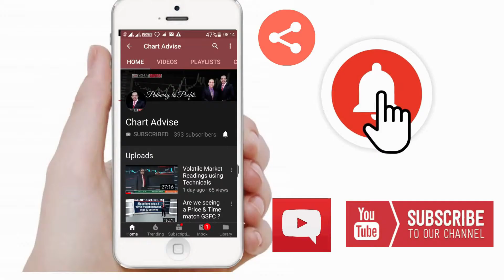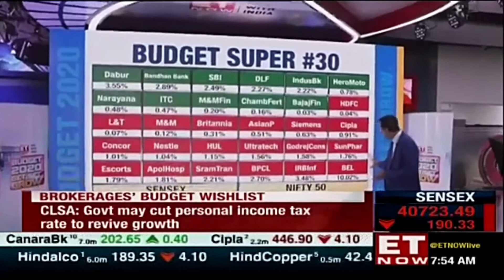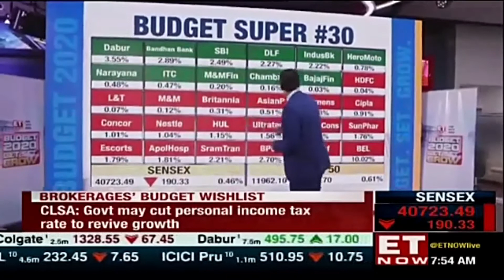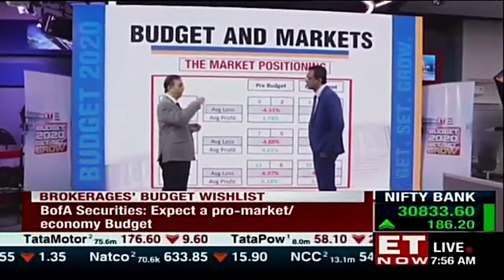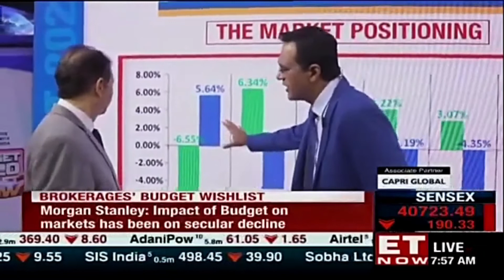C K Narayan : How to prepare for the Budget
- Prepare to become a champion trader.
- Arm yourself with proven strategies to profit from the markets.
- Trade from intraday time frames to multiple day positions!

NEOTRADER

A Complete Algo based solution designed by Dr CK Narayan
for Brokers, traders, advisors, analysts, etc.

A Single point solutions for
– Reading the market and Developing a view
– Tracking Markets Live
– Spot Opportunities
– Creating trades across time frames
– Readymade trades- intraday, multi day, multi
week, as well as Investment calls.
– Precise entry points, stops & trailing stops
with multiple exit points
– Identify trade ideas anytime during the day
– Detailed Insights and analysis